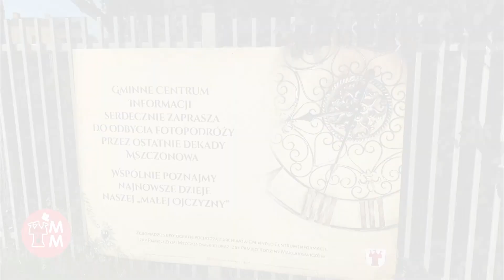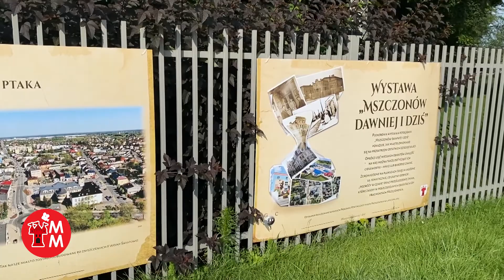MMTV Lipiec 2021 cz. 1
Tegoroczny lipiec na Ziemi Mszczonowskiej był gorący nie tylko przez wzgląd na pogodę, ale także ilość wydarzeń. Zapraszamy do pierwszej części filmowego podsumowania połowy wakacji.